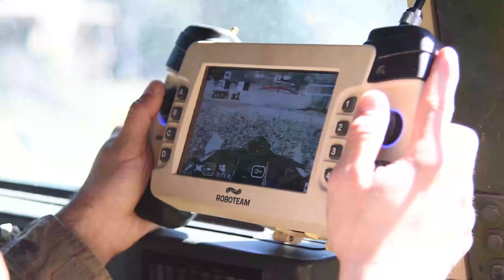Properly Assess Risk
Leonard "Dr. Love" Jones talks about the importance of properly assessing risk and asking for assistance when needed.